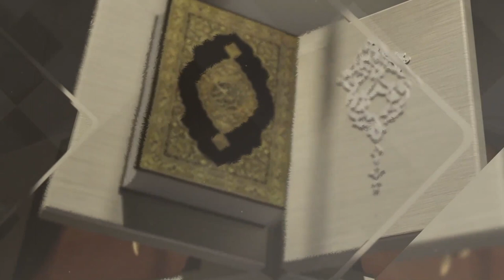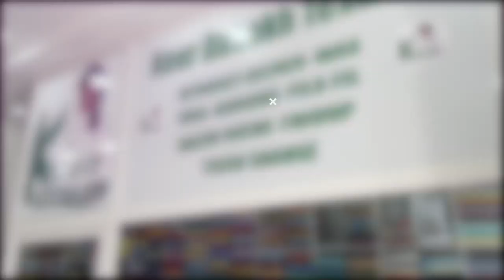Weru Koor, Weru Al Qur'aan | Sourate Al Maaida | Versets: 32 - 36 | Hafiz Cheikhouna Bousso